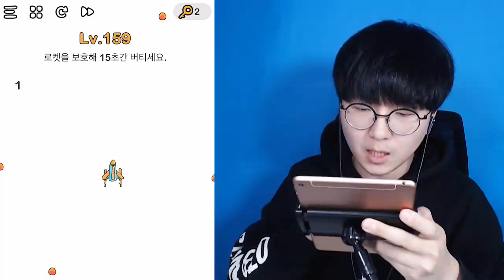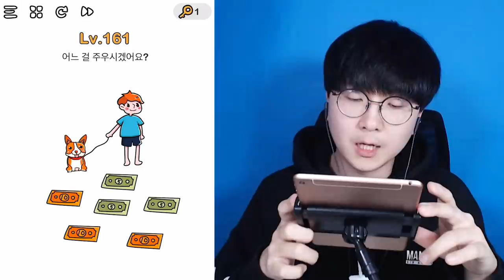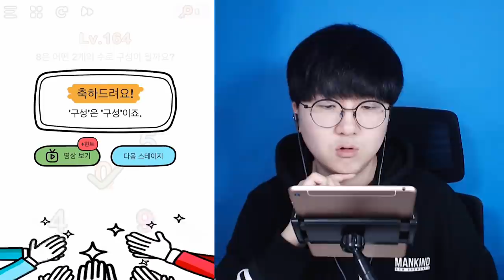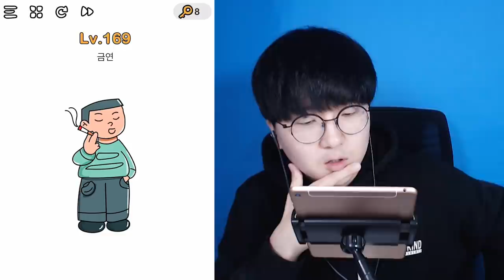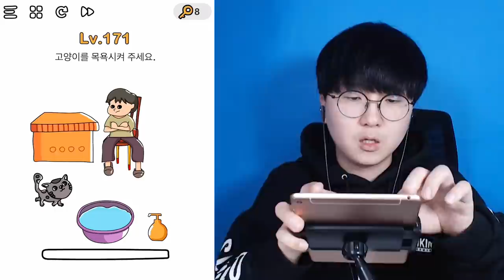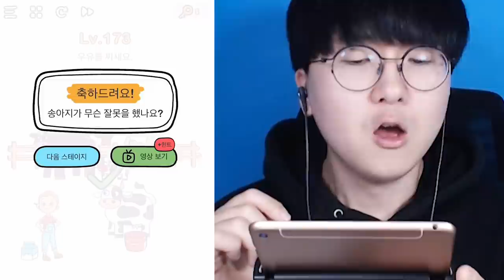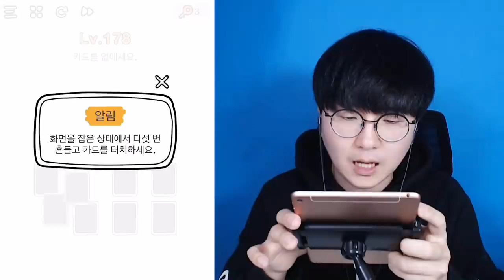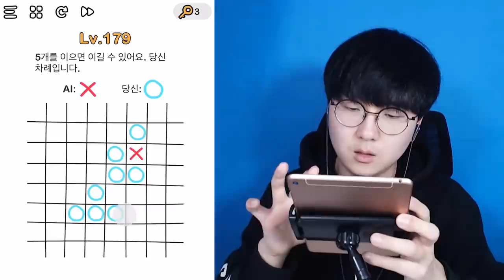주차의 신이 와도 못합니다 이건 [ 브레인아웃 #8 (Brain Out ) ] l 휴지(HueZ)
ㅋㅋㅋㅋㅋㅋㅋㅋㅋ 끝까지 방심할 수 없었다 ㅋㅋㅋㅋㅋ

1. 빠놀이(등수놀이) X
2. 욕설 X
3. 상대방 까내리기. 기분 상하게 하는 말들 X
4. 친목질 X - ex) 댓글로 서로 대화, 개인정보 및 신상 물어보기 등등